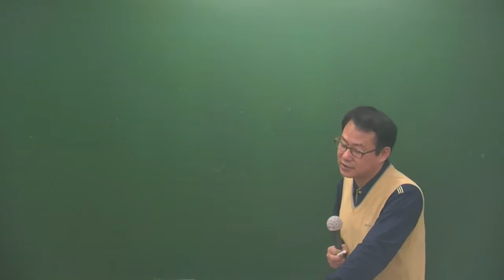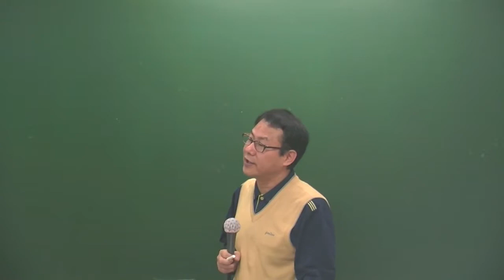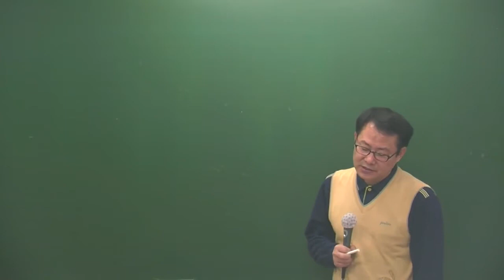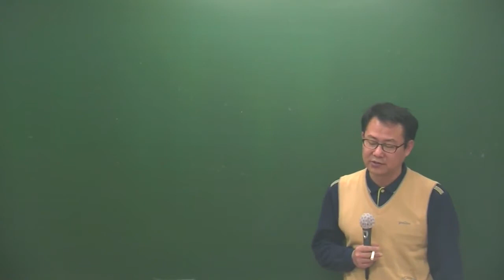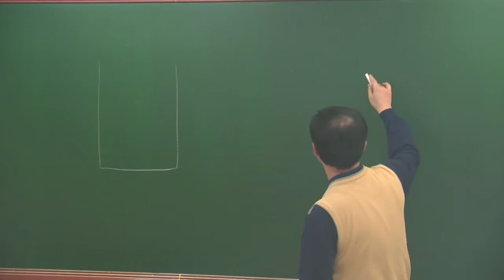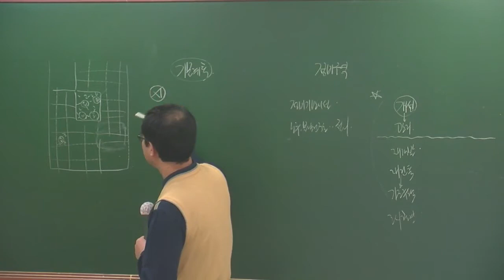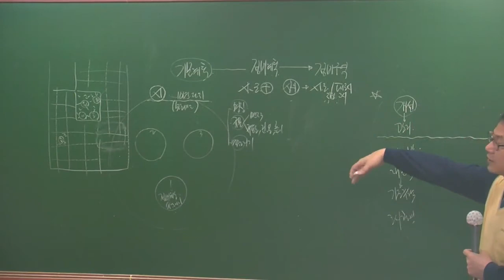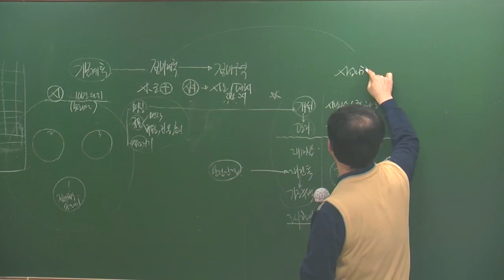공법4-19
4월 고급과정